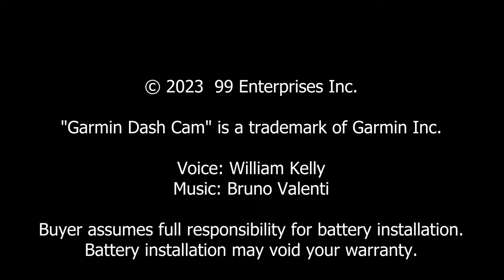How to Replace Your Garmin Dash Cam 55 Battery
Did you find this video helpful?  Please support the continued creation of these videos by purchasing the Battery Replacement Kit

This video provides a step by step demonstration of the procedure for replacing the battery in your Garmin Dash Cam 55.
Battery Replacement Kit comes with a new High Capacity Battery, Special Installation Tools and Video Instructions to help guide you through replacing the Battery in your Garmin Dash Cam 55. Includes one year money back guarantee!